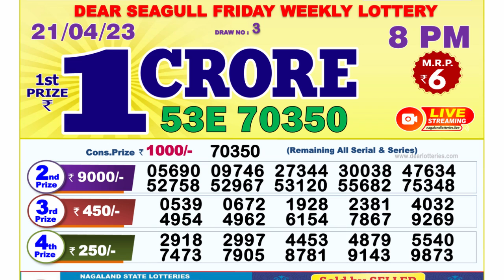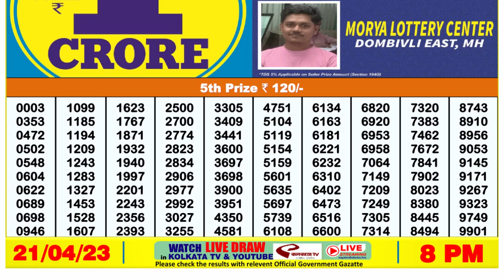🔴Dear Lottery Sambad Live 8pm today 21.04.23 Nagaland State Lottery Result